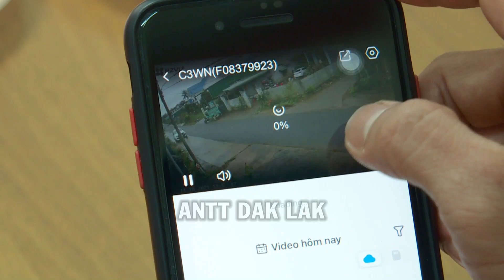Công an xã bảo vệ cho dân thu hoạch cà phê